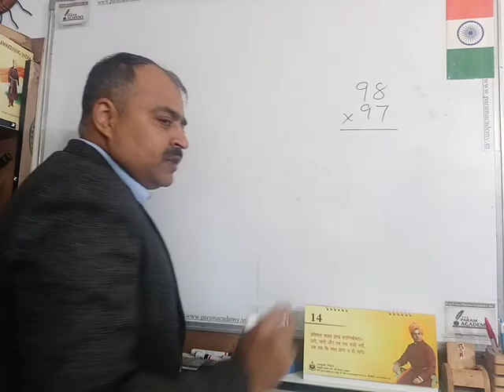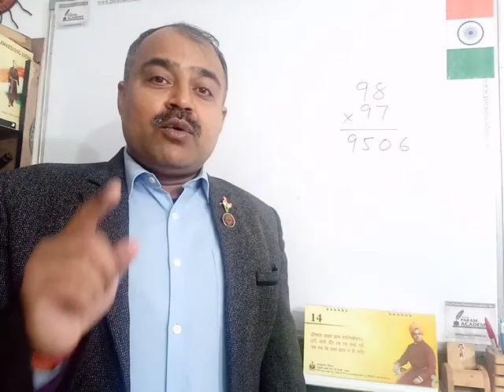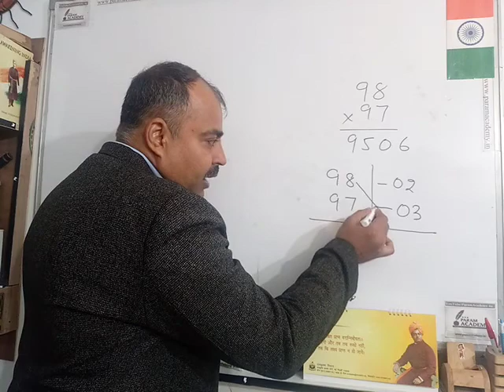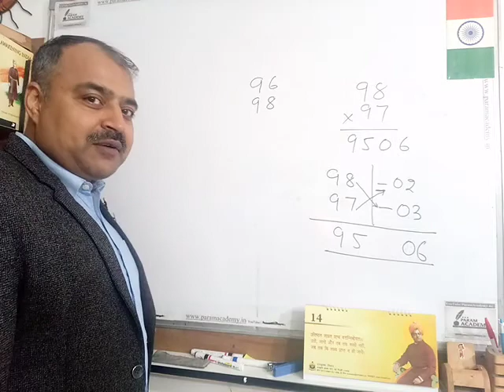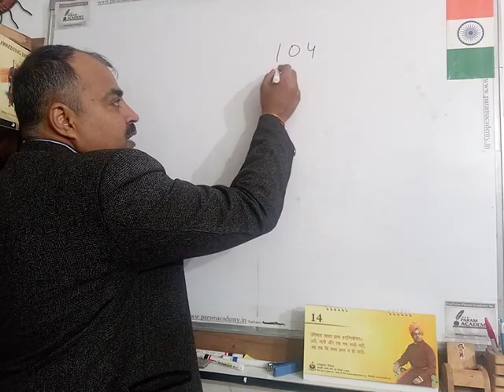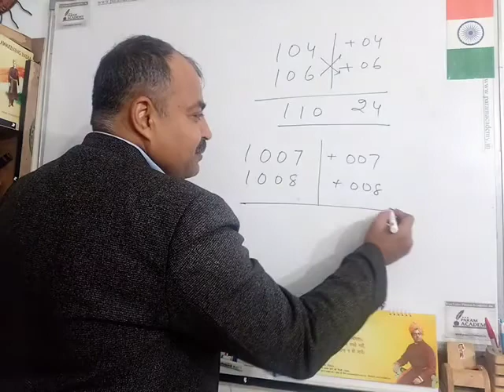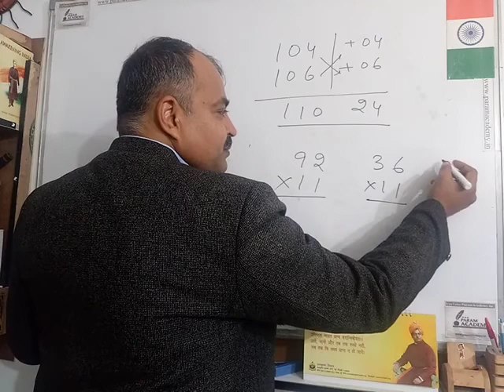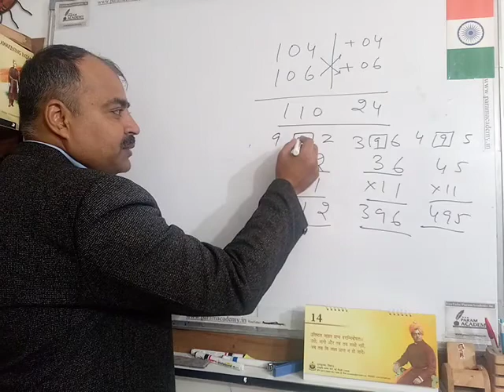Solve in 2 seconds ll vedic mathematics ll multiplication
Base 10 ,base 100 multiplication tricks.
How to multiply any number with 11 and get your result in few seconds..